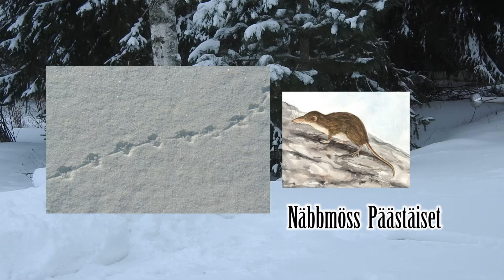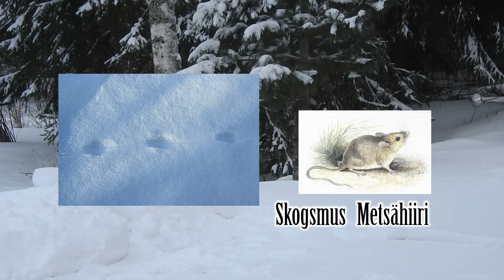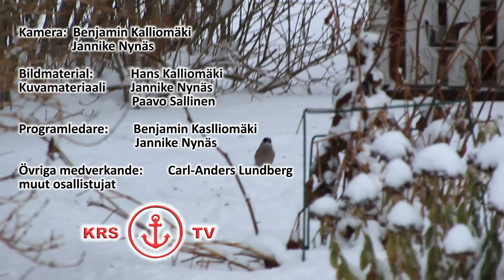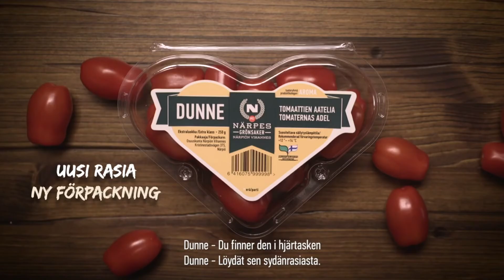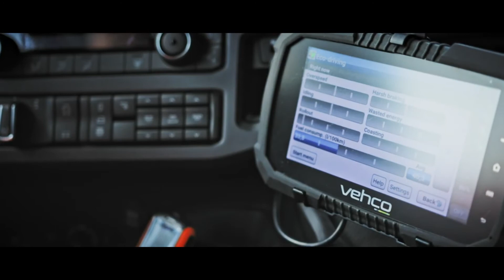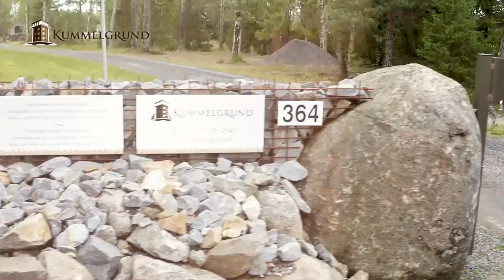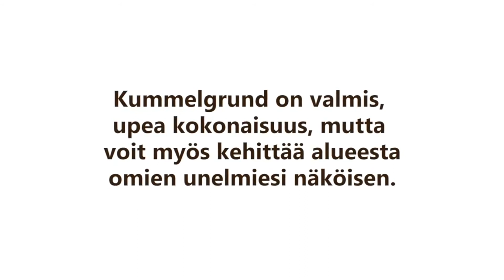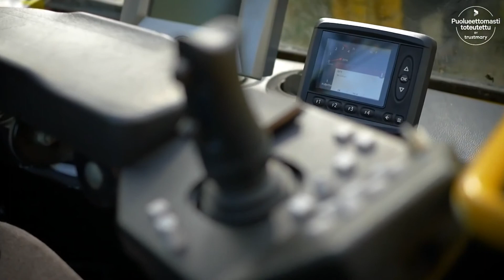Djur & Natur avsnitt 1 Eläimet & Luoto osa 1 2022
I det här avsnittet bekantar vi oss med djurspår i naturen samt diskuterar med Canne om utfodring av fåglar samt andra djur.

Tässä jaksossa tutustumme eläinjälkiin luonnossa ja keskustellaan Cannen kanssa lintujen ruokkimisesta sekä muista eläimmistä.